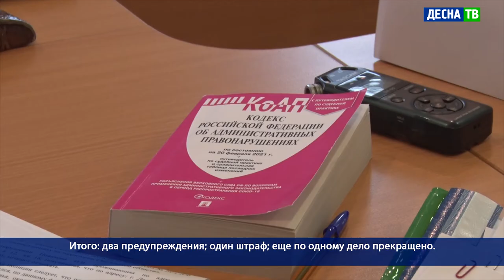Десна-ТВ: День за днем от 14.04.2021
В выпуске:
- Нарушителей общественного порядка привлекли к ответственности.
- Церемония награждения призеров муниципального этапа Всероссийской олимпиады школьников.
- Детскому театру «Гном» - 30 лет.